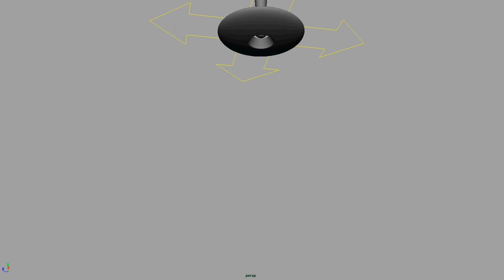Dish Attachment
Summer Animation Class - one of the attachments